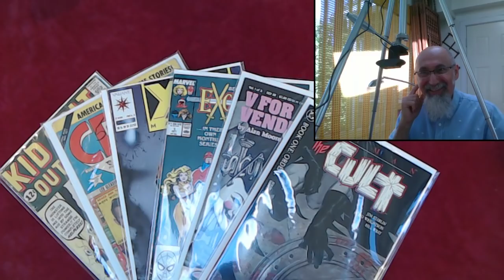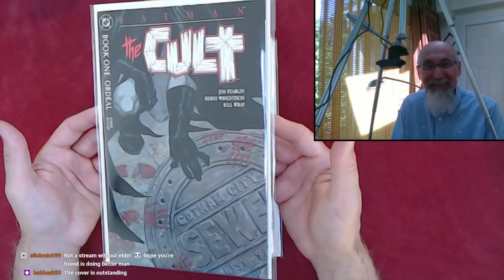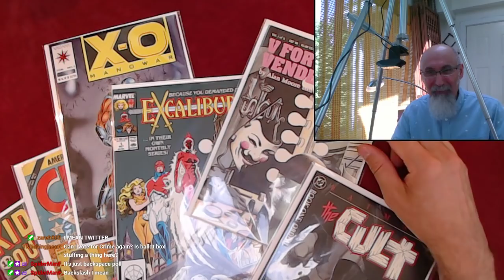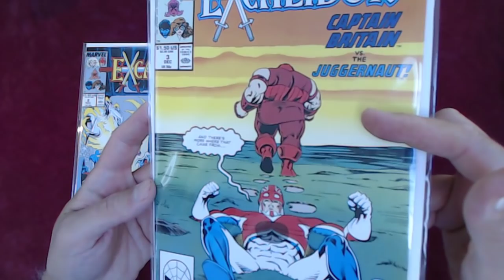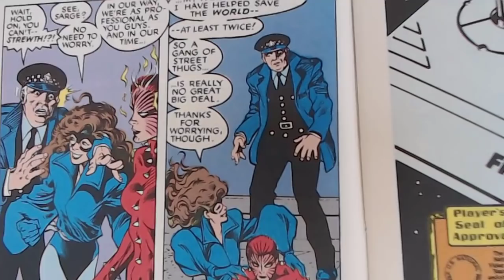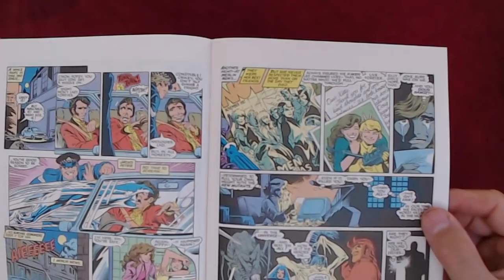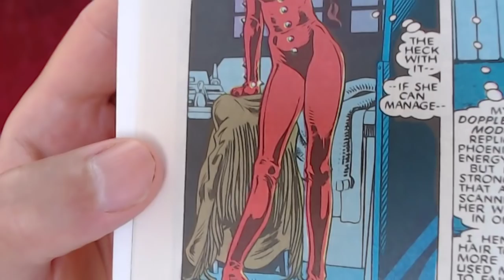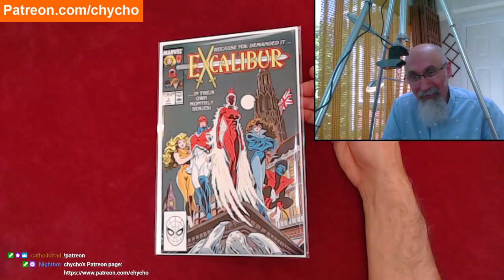Reading Comics (Begins at 1:10:54): Excalibur #1, 1988 Marvel, Claremont, Davis, Neary, X-Men [ASMR]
TIMESTAMPS:
- Introduction to Excalibur #1 (49:25)
- Reading Excalibur #1 (1:10:54)

Video: Whispering Valerie's Letter from Alan Moore and David Lloyd's V for Vendetta [ASMR Reading, Male]

***ONLINE PRESENCE

Peace.

chycho

▶️ As well as Cryptocurrencies:
Bitcoin (BTC): 1Peam3sbV9EGAHr8mwUvrxrX8kToDz7eTE
Bitcoin Cash (BCH): 18KjJ4frBPkXcUrL2Fuesd7CFdvCY4q9wi
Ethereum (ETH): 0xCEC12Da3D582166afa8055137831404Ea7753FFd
Ethereum Classic (ETC): 0x348E8b9C0e7d71c32fB2a70DcABCB890b979441c
Litecoin (LTC): LLak2kfmtqoiQ5X4zhdFpwMvkDNPa4UhGA
Dash (DSH): XmHxibwbUW9MRu2b1oHSrL951yoMU6XPEN
ZCash (ZEC): t1S6G8gqmt6rWjh3XAyAkRLZSm9Fro93kAd
Doge (DOGE): D83vU3XP1SLogT5eC7tNNNVzw4fiRMFhog

10 by 10 Grid and Multiplication Table, plus a Math Puzzle, a Pattern Recognition Game (Includes Live Streams)

Peace,

chycho